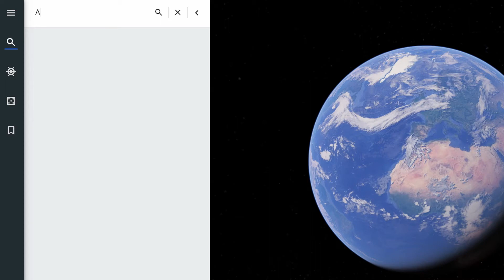AlcântaraLofts // UrHome Portugal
Located adjacent to the Tagus river, two marinas and Alcântara's new green corridor is the new AlcântaraLofts project. Ideally located and well serviced by all public transport, easy access to all main roads, and next to the brand-new private hospital CUF Tejo.

The project has 33 units, from studios to 2-bedroom apartments, ranging between 35 to 72 sqm. The architecture of these loft-style apartments is distinguished by their innovative character, joining the stunning swimming pool and a green area. This development was designed to provide a healthier and peaceful lifestyle.

The apartments come with air conditioning and a fully equipped kitchen and the building has a lift.

The completion of the construction works is expected for the second quarter of 2022.